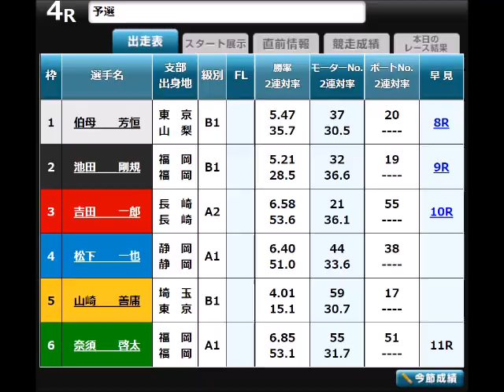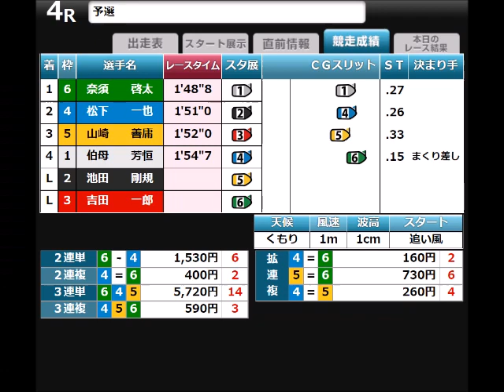信じられないミス第17回(本日の気になった出来事 第38回)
11月22日 桐生 4R

今期最初のL1が発生！！
なぜ発生してしまったのか？

ピットアウト直後
3号艇吉田一郎が」バランスを崩して
艇が左に曲ってしまったところ
2号艇池田剛規が乗り上げるような形を作り
その結果2号艇池田剛規は転覆させられてしまった。

当然この原因を作った吉田一郎が
責任出遅れ(L1)となり池田剛規は責任外出遅れ(L0)となった
尚、吉田一郎は悪質な待機行動違反により即日帰郷帰郷処分となった。

これを見て思ったのですが
なぜこういう状況を作って即刻帰郷処分に
しないんですかね？😡
先日も丸亀で森弘行がL0となった原因を作った今村暢孝も
同じように即日帰郷となりましたが・・・💢😡💢

明らかそいつのせいで
再発走になっているのだから
即刻帰郷にすべきやろ！！💢😡💢